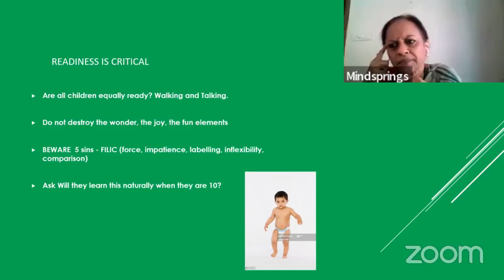The 5 sins and the small stuff | Video Podcast Series (Capsule 3) | 3 minute watch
for ages 3+
for ages 4+
for ages 5+

Pre primary books for ages 3+, 4+ and 5+ by Usha Pandit is a complete preprimary curriculum of 8 books each. It is beautifully planned, illustrated and  STEM enriched.

If you have a child in this age group do not neglect his/her learning in the pandemic years. Even if the child is in school, it is worth your while to increase their wonder and curiosity by using this at home with them as thousands of parents have done. The foundation years are critical and sets the tone for the future. Do not hand it over exclusively to other people.  In this you have a complete curriculum designed by an expert who had seen children's progression from K - 12  for 4 decades and worked in 4 countries.

 It fosters to vocabulary, number skills, oral skills, phonics and sight reader, critical thinking, EVS, Art and language learning through pictures.  The series is layered and scaled to retain learning permanently in a scientific pattern of frequency. This is done naturally and incidentally.

The school that have done the series in the pandemic year report spectacular success in all areas. Children are reading fluently, they can speak by looking at pictures, have done a series of science experiments and done STEM experiments with a variety of material in art. They are asked critical thinking questions using stories and exposed to listening to good English for 15 minutes at various times in a day to get them to pick up the language.

Language acquisition is not writing or even reading the alphabet. It lies in understand and speaking the language comfortably and effortlessly. If this does not happen in the early years the struggle and money you will throw after it is endless and painful. So, be wise and invest a little in the foundation of your child.

Schools opting for the series get 100% support from us.Our books can be purchased on Amazon and our

for ages 3+
for ages 4+
for ages 5+

Schools opting for the series get 100% support from us.